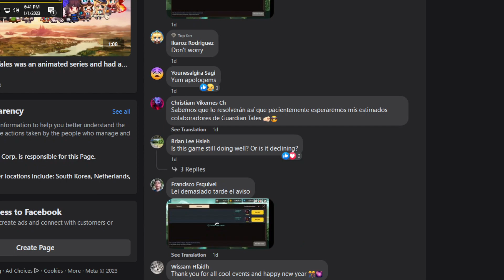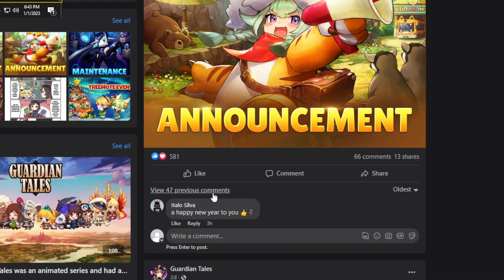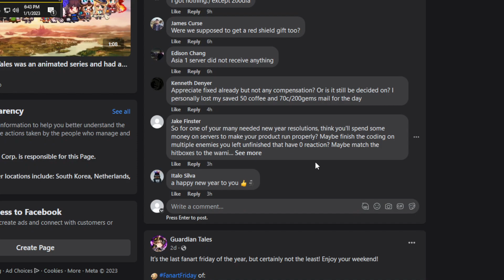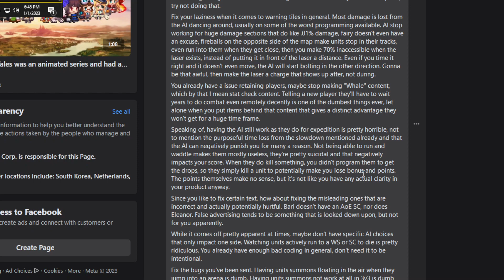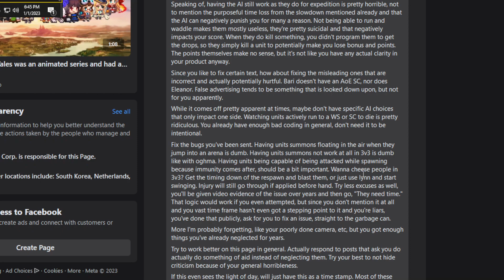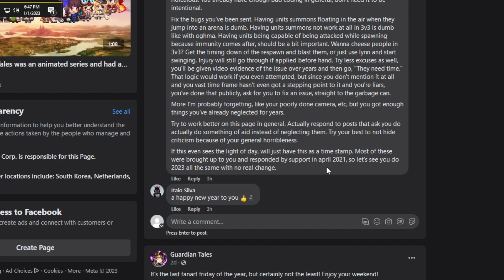So you're worth that much for 2023 too huh.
"Here's some issues you've ignored throughout the years, stop ignoring them. Hopefully this will see the light of day." Hidden by developer. Looks like they wanna keep being complete garbage.